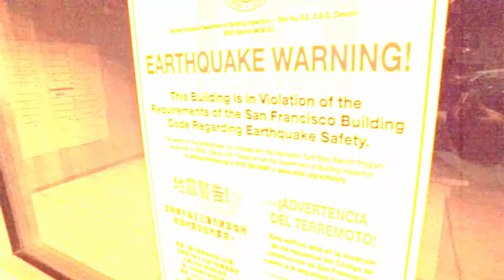Young Boo - Love It - ( DLK ENTERPRISE ) ( H$UP ent )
DLK ENTERPRISE & HSLE UP ENT BRINGS YOU THE NEW VIDEO FROM YOUNG BOO DIRECTED AND EDITED BY V_TOWN OF DLK STUDIO - LOVE IT - THIS IS THE 2ND SINGLE RELEASED OFF HIS UP COMING ALBUM "PUT THE CITY ON" COMING SOON... HERE H$UP